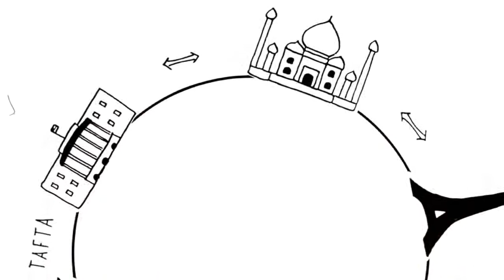Was ist TAFTA (TTIP)?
We want to show and discuss recent social developments in a creative way and create an alternative media platform. In consideration of  the speed and the overload of events in our time, we want to raise awareness of the consequences of current process for our future. Everyone has their own interests, we want bring them together, cause EVERYTHING IS A REMIX